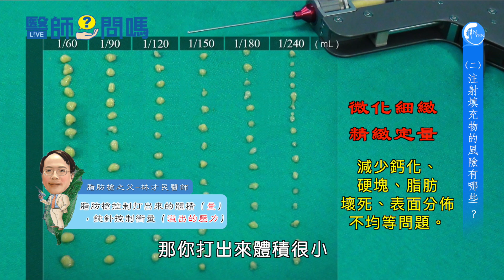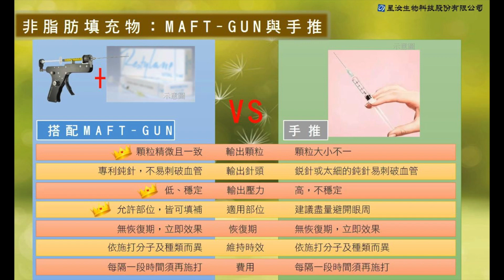林才民醫師第二集V2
大家對自體脂肪移植能治療臉部老化問題已經不陌生，舉凡玻尿酸及其他軟組織填充物可以填補的部位，自體脂肪幾乎都可以移植到該處。甚至是以往只能利用果凍矽膠或生理食鹽水袋達到隆乳效果，自體脂肪一樣可以辦到。
因為自體脂肪移植器械及技術的改良，尤其是利用院長 林才民博士的專利技術「精微自體脂肪移植〈MAFT, Micro-Autologous Fat Transplantation〉」所進行的手術，讓術後在受移植區域的飽滿度及維持度都令人有滿意的效果，更重要的是術後觸感柔軟，不易讓旁人看出整形。

【MAFT六大優點：】
精：精準控制輸出脂肪顆粒大小
微：輸出脂肪顆粒最小達1/240cc（一顆芝麻大小）
穩：脂肪承受穩定輸出壓力，不易破裂
活：最有利的鋪陳脂肪顆粒，提高脂肪存活率
好：減緩腫脹瘀青，恢復狀況好
久：脂肪一個月穩定、三個月固定，存在長久

自體脂肪能改善的狀況
隨著年齡的增長，肌膚膠原蛋白會隨之逐漸流失，再加上生活壓力及飲食、作息不正常，更是加劇體內膠原蛋白的流失，一旦臉部不飽滿而呈現稜稜角角，更是給人憔悴蒼老的老態印象。以往大家會想到利用玻尿酸等外來填充物的注射達到填補、飽滿的效果，優點是效果立即，但長期來說是需要不斷地重複施打才有辦法維持飽滿的效果，所耗費的時間、金錢是不容小覷。而自體脂肪移植填補技術的精進，對於臉部老化、胸部太小甚至是青春痘凹疤的填補與微調，變得更加細膩與精準。

自體脂肪移植的材質安全嗎？
「自體脂肪移植」顧名思義就是「取自己的脂肪來移植」，材質的來源絕對是自然安全且無排斥性的，因為是自己的東西。醫師一般會選擇抽取腹部或大腿兩處的脂肪來做為補脂的材料(脂肪)，學理上有人會說這兩處的脂肪是比較優質脂肪，適合脂肪移植所以採用。但以林才民博士專研脂肪細胞的角度來看，只要身體是處於健康狀況，全身上下的脂肪都是優質的，只是脂肪移植手術的最大目的是要將脂肪取出後填補在凹陷處。
腹部通常會是醫師的優先考量抽取部位，優點為僅需一個小傷口就可做到扇形大範圍且左右側均勻的抽取；若腹部脂肪量不足，可考慮由大腿抽取脂肪。當然手術的規劃，還是要由醫師與您當面溝通評估後才能決定。

自體脂肪的存活率
移植的過程中，脂肪的鋪陳空間、養分的吸收、代謝物的排除相對的也會造成部分脂肪的凋零死亡，利用「精微自體脂肪移植」技術，每次能穩定輸出顆粒大小相似的微小脂肪球團，能讓脂肪的存活率高達50-70%(傳統自體脂肪移植利用手推動針筒輸出脂肪，顆粒忽大忽小，最後存活下來的脂肪大概只有30-40%，甚至還會造成中心性壞死等副作用)，而存活下來的脂肪一個月是穩定期，三個月是固定期，也就是三個月後脂肪存活多少就是多少不會再消失！
上述提到的鋪陳空間、養分吸收及代謝物排除這三點就非常考驗醫師的經驗與技術，過度的注射脂肪於填補處對脂肪的存活來說是非常不利生存的。
當然術後的居家照顧也會影響脂肪的存活率，例如術後一個月內不要刻意冰熱敷、清淡均衡飲食；三個月內不要泡湯等高溫場所；半年內不要刻意減肥等，都能提高脂肪的存活率。